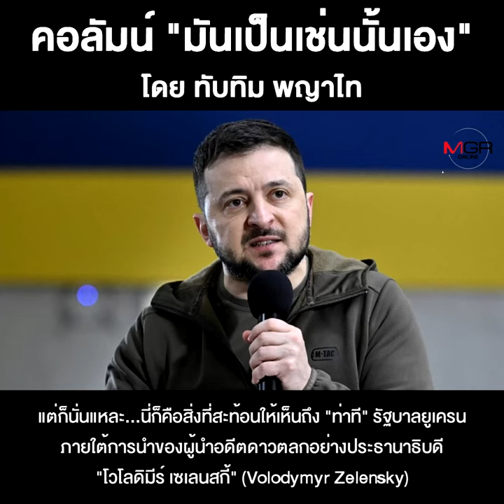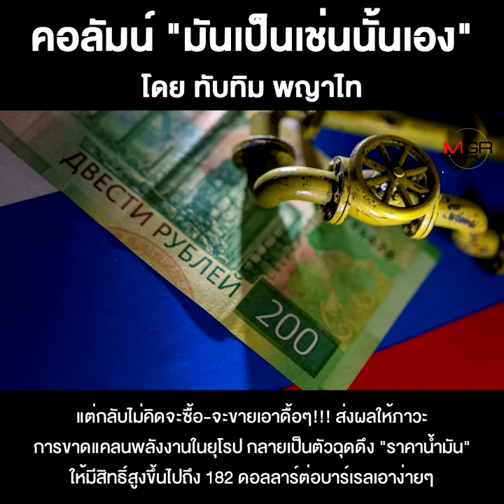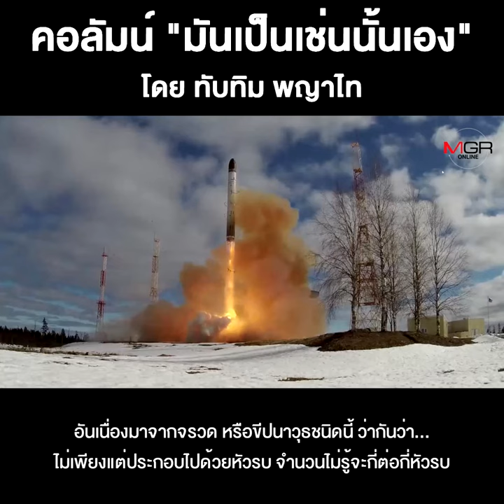อนิจจาโลกา ณ ครานี้ช่างเหลือที่ทรหวนปั่นป่วนคลั่ง!!!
ชื่อคลิป : อนิจจาโลกา ณ ครานี้ช่างเหลือที่ทรหวนปั่นป่วนคลั่ง!!!